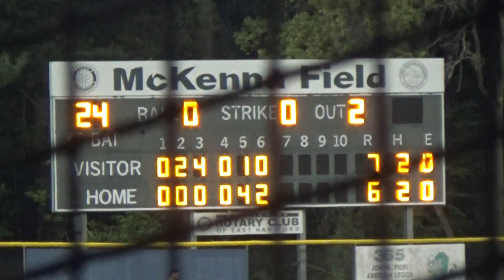EHHS Baseball vs Springfield 5/11/18 part 11